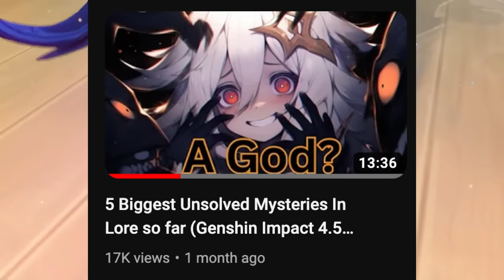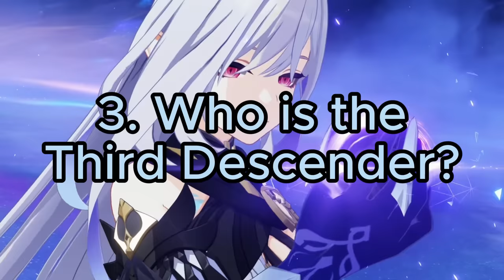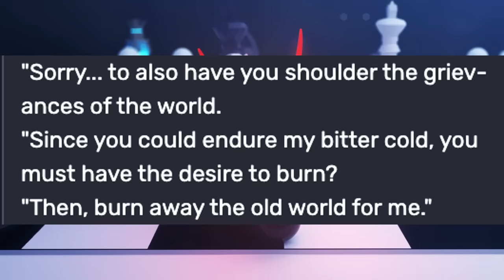5 Biggest Unsolved Mysteries In Lore so far 2 (Genshin Impact 4.6 Lore and Theory)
part 2 (same desc) of biggest mysteries in genshin impact lore I think its a pretty solid list but well see ig, maybe i shoulda threw skirk and surtaogi, or maybe even hexenzirkel in there but oh well. just taking about sovereigns and stuff, and cryo archon. I feel like I shoulda talked more about Paimon lore but oh well, talking about the the biggest unsvoled mysteries in genshin impact thus far as 4.6, after watching the Version 4.6 "Two Worlds Aflame, the Crimson Night Fades" Trailer | Genshin Impact I think we all know alot happening in 4.6 for genshin impact lore so yea im making the call. maybe ill make another one of these, I did have fun making this and there are other questions about people like archons zhongli and venti that are also concerning but well see. All thats left to do with my life now is wait for dainsleif to tell me who the sinner is whenever he appears next, hopefully 4.7 lol. guys no leaks pls.

Chapters:
0:00 Intro
0:32 Why didnt the Unknown god seal the sibilings powers?
5:03 Where are the remaining dragon sovereigns?
9:00 Who is the third descender?
11:03 What is Forbidden Knowledge?
13:53 What happened to the Cryo-Archon?